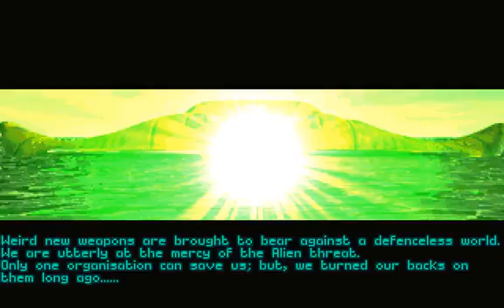X-Com 2 Terror From The Deep ( no commentary ) part 1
dos version of xcom2 modded so that weapons have a more unique purposes, and aliens have a greater variety of strengths/weaknesses.  Better sounds, etc.